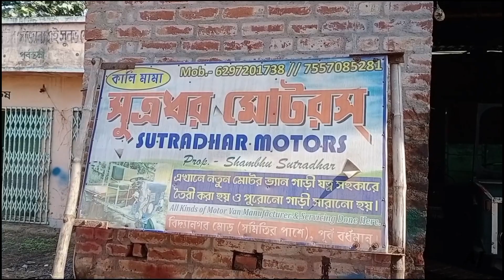motor van manufacture and repair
:: Sutradhar Motor's ::
Vidyanagar, East Bardhaman
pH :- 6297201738